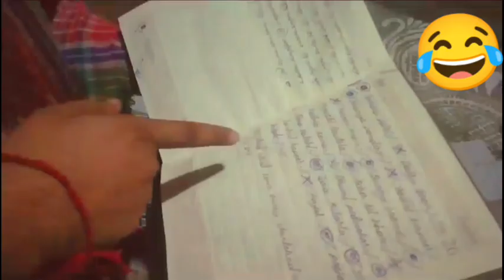মাস্টার VS ছাএ | master VS student |Bangla funny video |comedy video | New Bangla viral video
master vs student
newbanglaviral video

🥰(Bangla tem)
subrata naskar
sanjit naskar
Akash naskar
pus da
tushar naskar
OLL friend 🤗🤗

🛑part 2comeing 🤗🤗🤗
2023new viral bangla funny video
যানি না যে আপনাদের ভালো লাগবে কি জানি না। তবুও please help করুন ।

I love you oll friend 🤗🤗